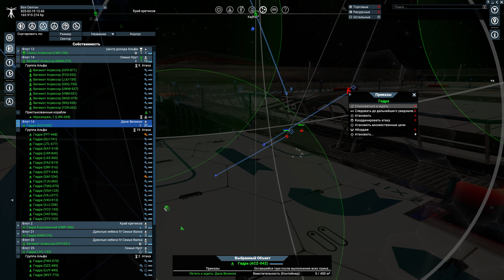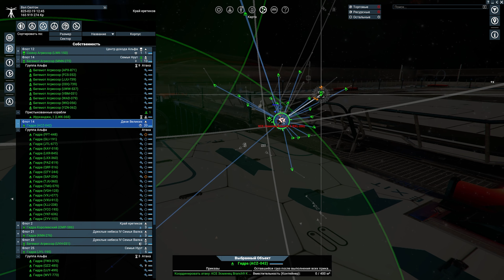X4: Foundations. "Xenon I", первая встреча.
X4: FOUNDATIONS - наш наиболее тщательно продуманный СИМУЛЯТОР вселенной в истории. Пилотируйте любой корабль, ИССЛЕДУЙТЕ космос или управляйте империей; отправьтесь в эпическое путешествие.